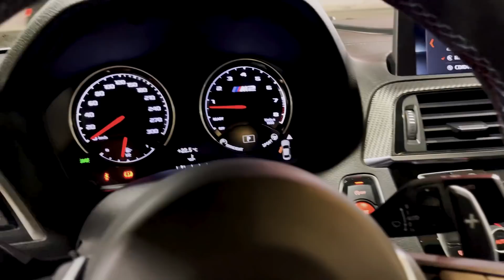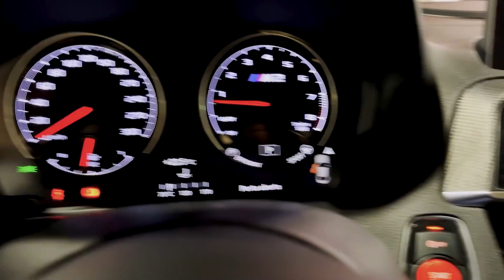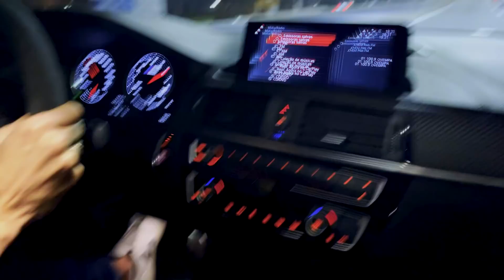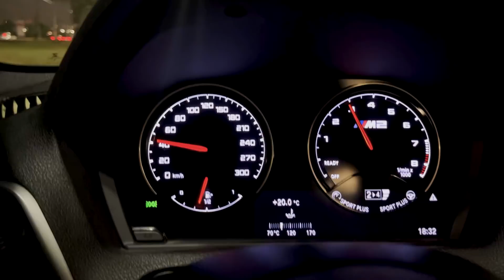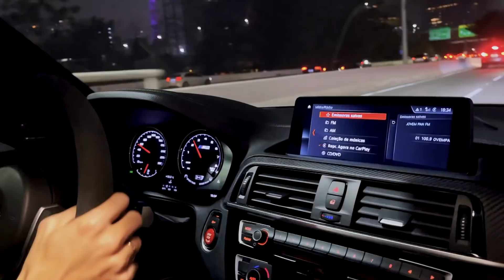FUI COMPRAR MEU CARRO NOVO! BMW M2 COM MOTOR DE M4!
(Favor não mandar e-mail se não for para esses assuntos)

NO VÍDEO DE HOJE, VOU MOSTRAR PARA VOCÊS O DIA QUE FUI COMPRAR MEU NOVO CARRO, FUI OLHAR ESTA BMW M2 COMPETITION! ESSE CARRO SERIA UM CONTEÚDO MUITO LEGAL AQUI PARA O CANAL!

🚀 MEUS PROJETOS SÃO:
LAMBORGHINI GALLARDO SPIDER.